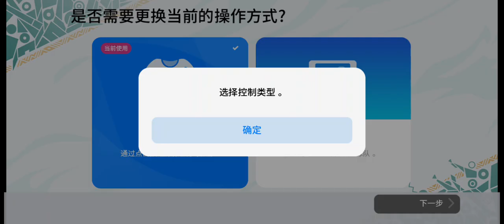PES CHINÊS NOVA VERSÃO GAMEPLAY NOVOS EVENTOS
Pes chinês nova versão gameplay novos eventos.Muito mais completo para você desfrutar desse jogo.